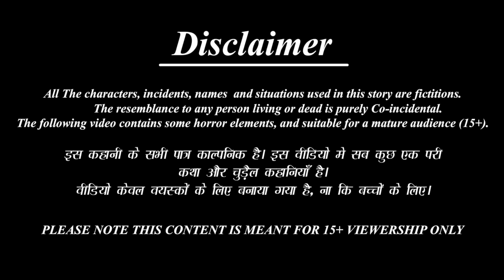नई बहू की जादुई खीर | Nayi Bahu Ki Jadui Kheer | Hindi Kahani | Moral Stories | Bedtime Stories